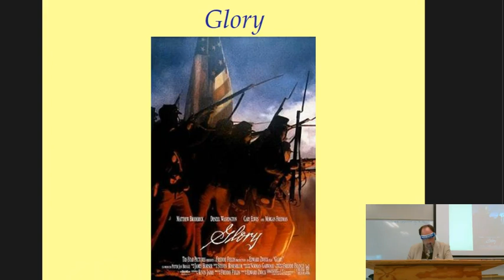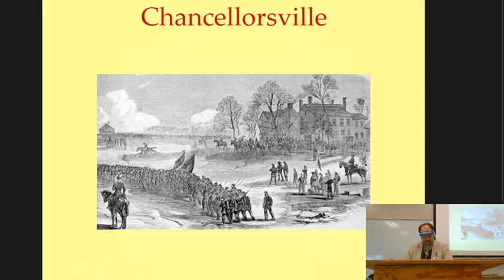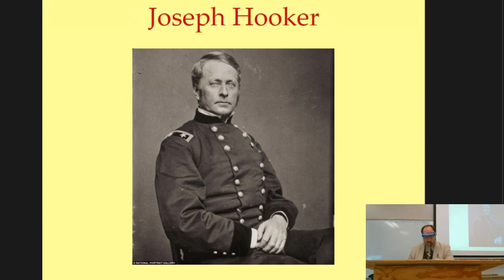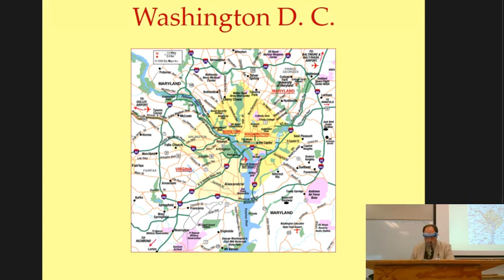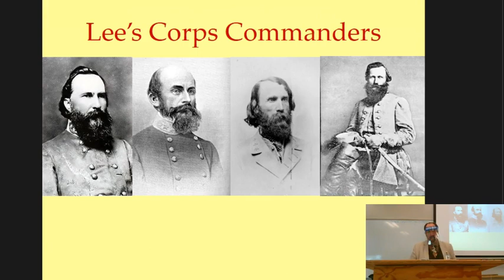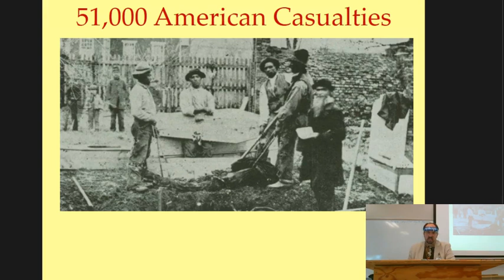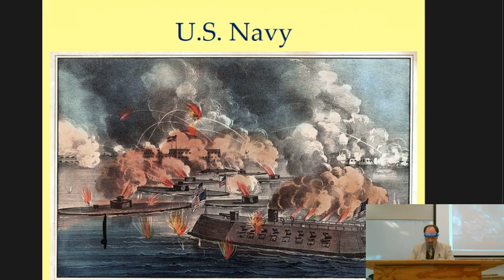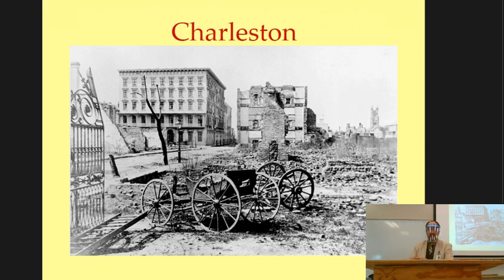Dr Sayers's US History through Film: Glory Afterward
Events in the late Spring and early Summer of 1863, around the time of the events in Glory, and a little bit about the blockade and fall of Charleston, South Carolina.